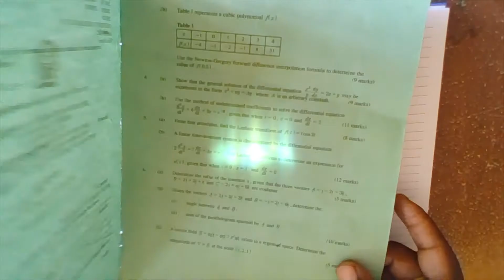DIPLOMA IN MECHANICAL ENGINEERING:ENGINEERING MATHS III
KNEC JUNE/JULY 2022:QUESTION 4(b)